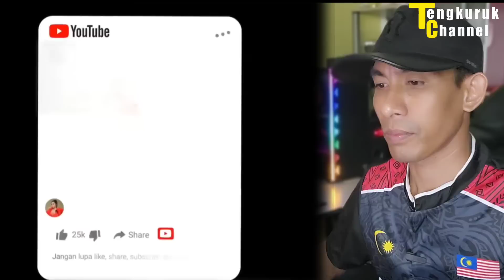KAGET!! REAKSI ARTIS MALAYSIA KETIKA BELI KUIH DI PASAR INDONESIA-MURAH BANGET!! 🇲🇾 REACTION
Sekian wasalam